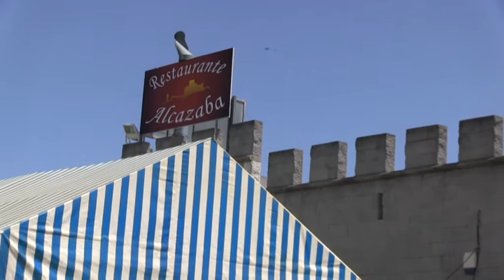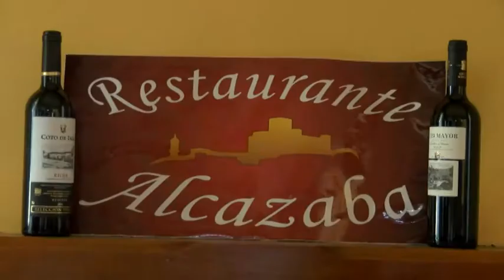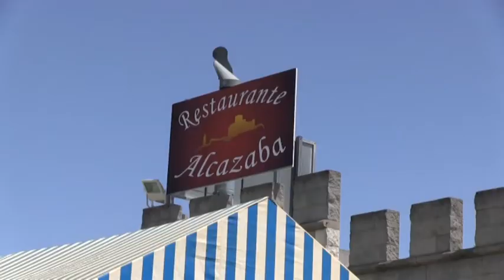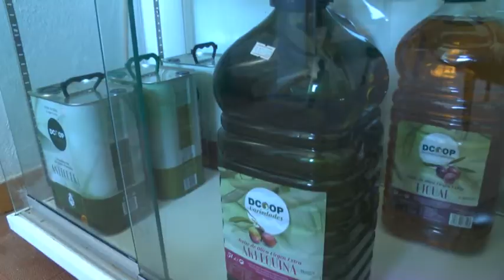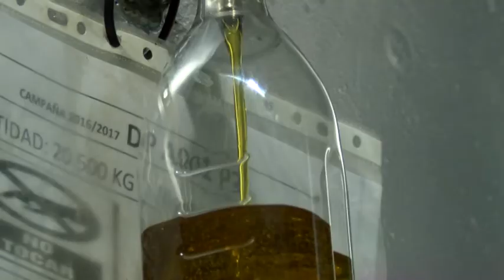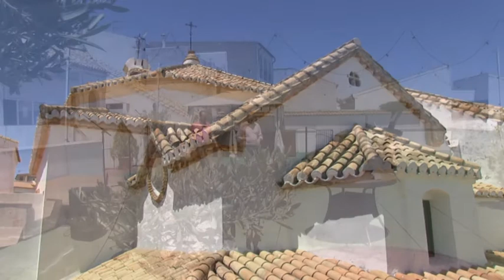PANORAMA ESPEJO 20 07 2017 bloque 2